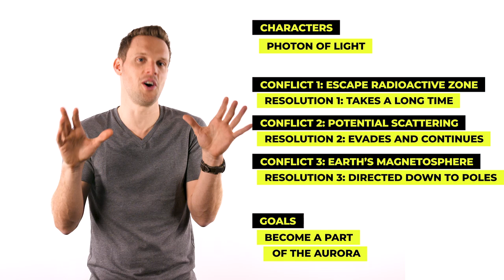How to tell a science story | ‘Talking Science’ Course #5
Stories are our go-to framework for delivering information but often scientists worry about a ‘science story’. In this ‘Talking Science’ course video I give you 5 top tips to help tell your own.

I’m Greg Foot, a Science Presenter on BBC TV & Radio plus various channels here on YouTube, and this is the first ever YouTube Course on Science Communication.

Over a series of 10 videos I introduce tips & techniques to help you talk with the public about anything from the world of science, technology, engineering and maths. The course has a focus on helping practising scientists communicate their work with non-experts, but I’ve written it to also be useful to anyone interested in science communication.

// ABOUT GREG:
Greg is a very successful Science Presenter & Producer. He hosts multiple TV series for the BBC - in the UK and worldwide, has recently had his own BBC Radio 4 series, and has hosted science content on YouTube for 10 years (mainly for BBC Earth but also for clients including Honda Racing F1 and AXA). Greg also hosts international events, gives keynotes on his science adventures, and delivers Science Communication training around the world. Greg is also the Creative Director of the sciencemedia.studio - more info about that below.

// CREDITS & THANKS:
The Course is a sciencemedia.studio production, written by Greg Foot, filmed & edited by Kūmba Creative.

sciencemedia.studio is a specialist consultancy & digital-first production studio that helps you tell your science stories on YouTube, on podcast, on stage, and through expert science communication training. To discuss a project get in touch

Thanks also go to Dr Paul McCrory, Dr Jon Copley & SciConnect, Maddie Moate, Jonathan Sanderson, Robin George Andrews & Andrew Steele for their helpful discussion and input to the Course; to The Wellcome Trust, The Francis Crick Institute, The Royal Institution and the YouTube Space London team for welcoming us to film with them; to Google for supporting the production of this Course; and to everyone else I have had the pleasure of working with as part of one of my science communication projects over the past 15 years.